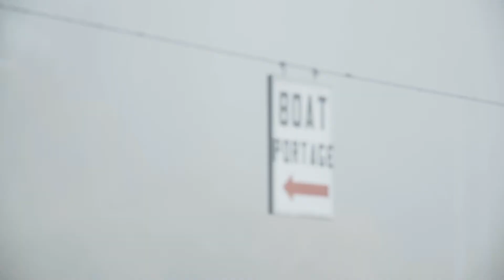Badfisher: The Inflatable Fishing Stand Up Paddleboard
Badfish revolutionized the SUP fishing game with the Badfisher in 2013. Now, the classic gets a reboot. The new Badfisher combines five years of feedback on the original with new features and an overhauled shape that creates the ultimate adventure platform. With Scotty™ plates to attach rod holders and accessories, you can customize the Badfisher for any day of chasing fish. The shape combines the stability you need for comfortably casting and fighting while maximizing glide for efficient travel. The new Badfisher also incorporates our passion for multi-day, self-support trips. Tie-down anchors are strategically placed to make rigging a breeze. The front and rear tie-down areas will easily accept large dry bags, without sacrificing paddling performance.